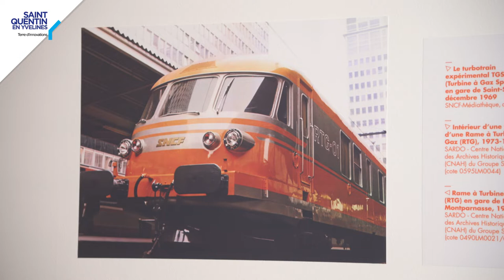[La minute Design] Le TGV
Présentation du TGV par Frédéric Debussche, Directeur du Musée de la Ville de Saint-Quentin-en-Yvelines, dans le cadre de l'exposition "ORANGE, la couleur des Années Pop".